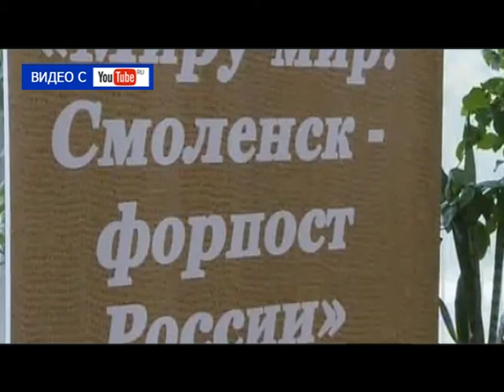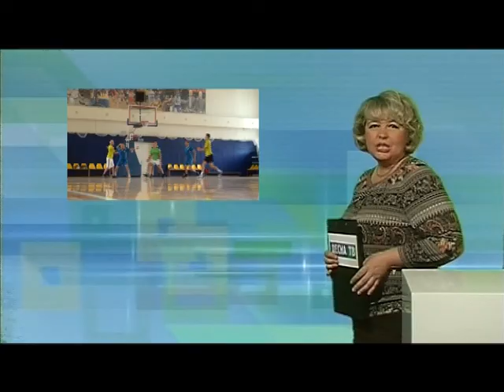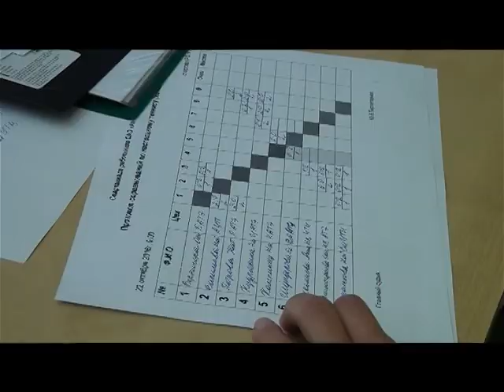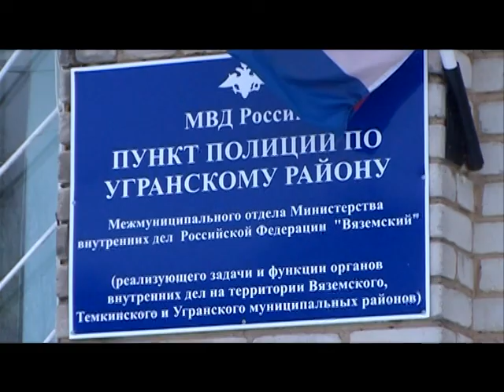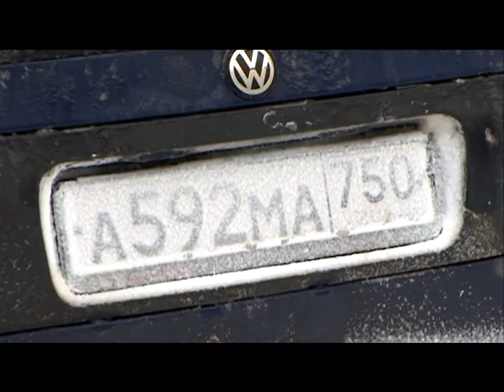Десна-ТВ: День за днём от 23.09.2016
В выпуске:
1. Встреча ветеранов с воспитанниками Екимовичской школы-интерната.
2. Работники «Атомтехэнерго» состязаются в силе и ловкости.
3. Две жительницы области обвиняются в хищении денег у пенсионеров.